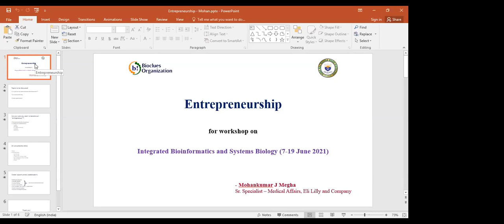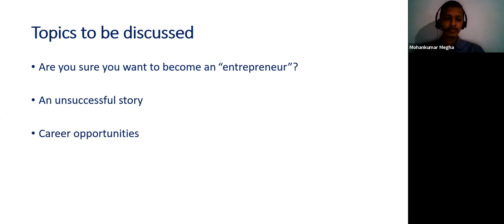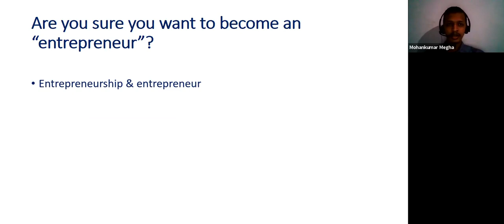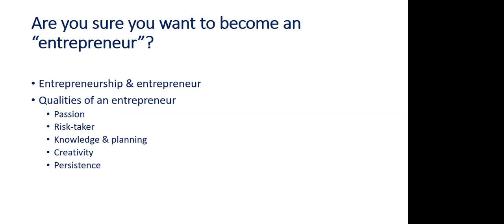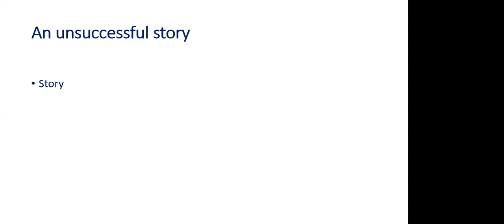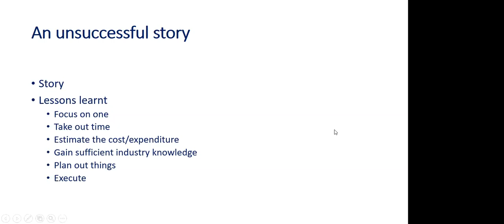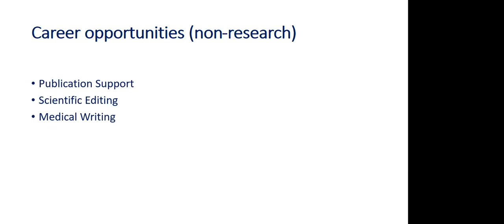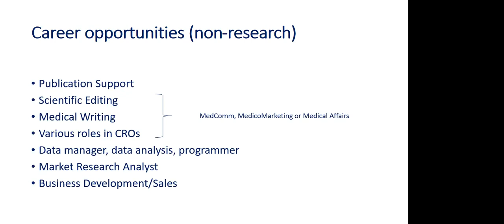MohanKumar Megha | Entrepreneurship Tips |Bioclues